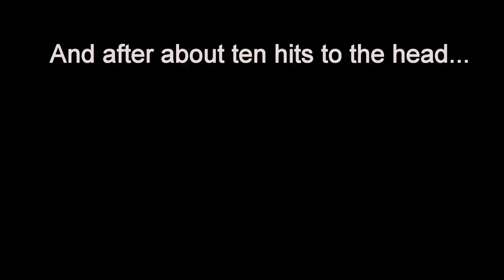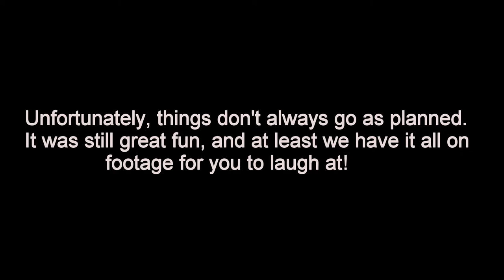EPIC fishing for big fish in Mozambique! Dorado, Amberjack and Yellowfin Tuna. And an EPIC Fail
Fishing at Paindane Beach reef and 30 km from the shore of paindane beach. Mozambique is a beautiful country. Mozambique is slowly starting to recover after years of war, the marine life is also recovering slowly as much of the fish were caught by Chinese  longliners. The reefs are recovering to their long last seen state, and the corals are growing beautifully.

There are no fixed contracts and you can stop donating at any time you please, the minimum donation is 1$, which gives you access to posts that only patrons see. If you donate more than 2$ or more, there are more rewards waiting for you! As all gun related channels receive no more income from ads (thanks youtube…) I have to find another way to earn money, and this is the solution! I appreciate all of the support!

Filmed with a GoPro Hero 4 Silver Edition. (1080P@60FPS)